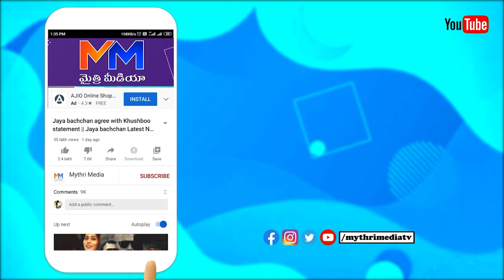Arjun Fire On Viswaksen || Action King Arjun VS Viswaksen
Watch:
Mythri Media VZM - సరికొత్త వినోదం --- అదే ఉత్తేజం
Mythri Media – Connecting People Across The Globe

Mythri Media YouTube Channel is Digital media platform. Mythri Media YouTube Channel is one of Telugu Community Portal with the entertaining videos in the form of Originals like Short Films, Web Series, Comedy Skits, Personality Development videos.